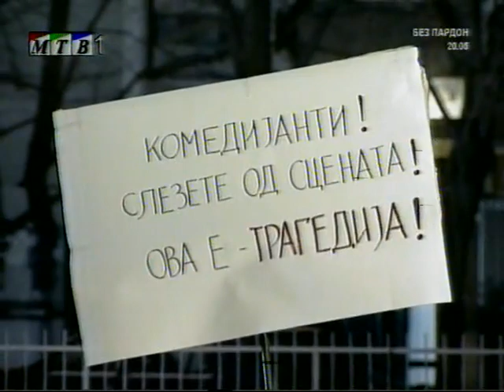Тв серија - Битолски лакрдии (2003) - прва епизода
Битолски лакрдии - прва епизода - 2003
Извор: Горан Ников